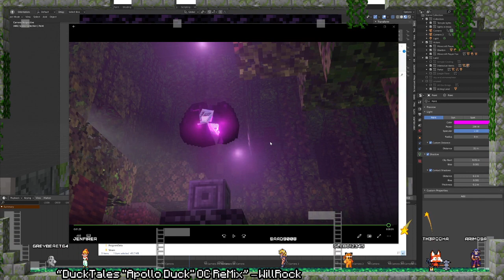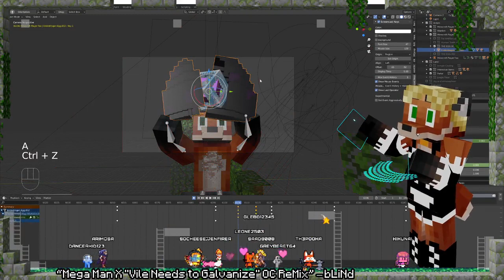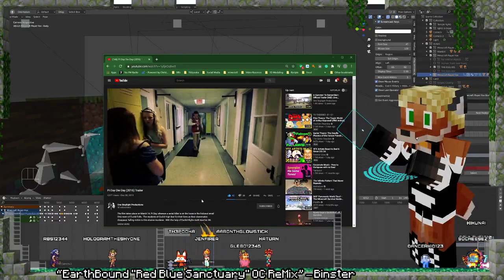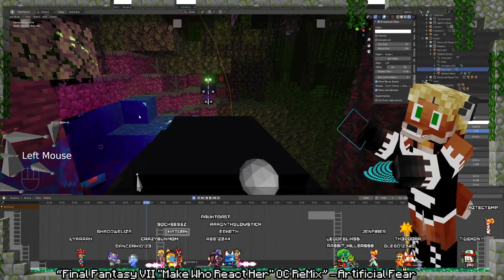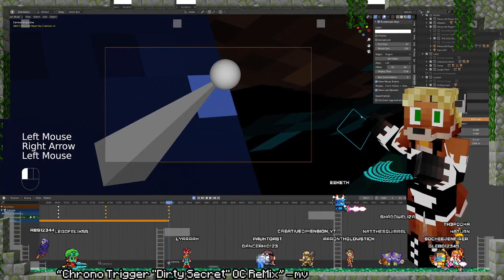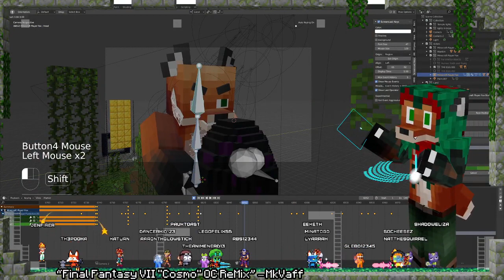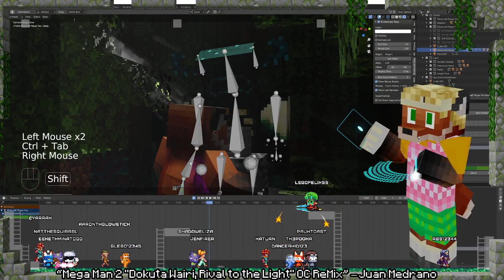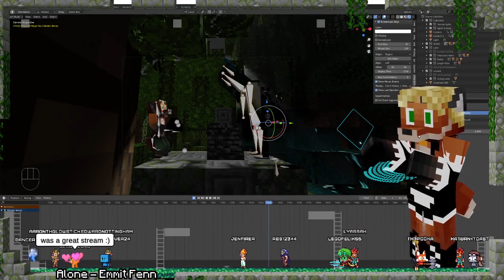Livestream 17 Acquisition animation